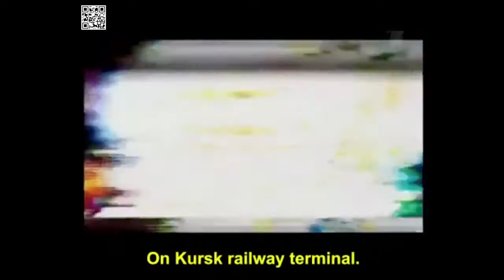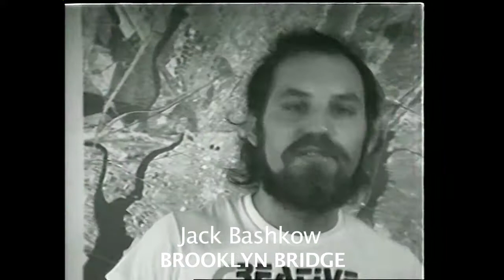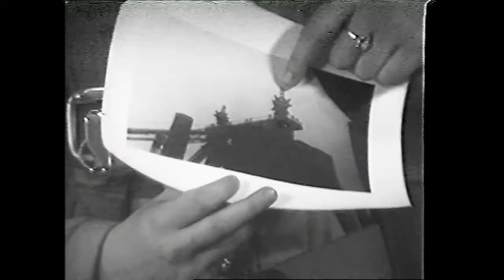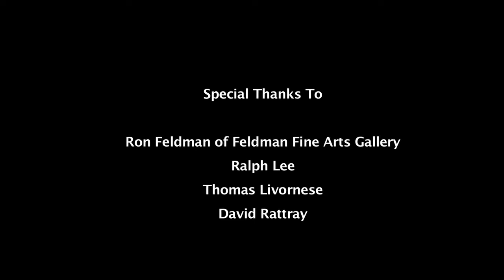BRIDGING 1977 work in progress trailer by Ruben O'Malley 8 min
Artists Climb New York City Bridges Replacing Terrorism with Art in
Mass Media - 40 Year Anniversary

BRIDGING 1977
8 min. preview about the original event, BRIDGING by Art Corporation of America, Incorporated. A work-in-progress film by Ruben O’Malley

At 9AM, May 19th, 1977 - Seven artist/ climbers and a support team of about 30 people scaled New York's seven largest suspension bridges, stopping rush-hour traffic for about 20-30 minutes. Each wore a colorful jump-suit and modified safety harness. Each performed an individual work atop their bridge. At the peak of their ascent, a bright yellow, celebratory smoke flare was ignited on each bridge.

Due to the proliferation of terrorist violence in mass media at the time, Art Corporation of America Incorporated was concerned about the impact violence in media would have on the public. The artists insisted that by programming creative, inspiring content in mass-media news, everyone would benefit.

The event captured major media engagement across the city of New York. News crews appeared at every accessible bridge. Helicopter filming occurred at 4 bridges. It was reported widely in local, national and international news. BRIDGING won Best News of the Year Award 1977 for ABC TV / Eyewitness News, Rose Anne Scamardella, reporting.

This peaceful and celebratory spectacle atop New York’s bridges appropriated the terroristic use of media and transformed it into an art form. BRIDGING replaced negativity, oppression, violence and terror in mass-media with inspiring images, creativity, aesthetics, community and empowerment. BRIDGING drew the attention of thousands of rush-hour motorists and millions of media viewers, worldwide. It asked the public to pause, to look up, to be inspired, to wake up and to work together, creatively. “It is our modern day metaphor for individual and (social) ascension.” (Press Release 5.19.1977) It asked the news media to take responsibility for the impact news content has in the public mind.

BRIDGING was a collaborative, socially engaged, culturally responsible and empowering art event, as such it is cultural advocacy and activism.

All the climbers were arrested and their cases summarily dismissed.

BRIDGING won Best News of the Year Award 1977 for ABC TV / Eyewitness News, Rose Anne Scamardella, reporting.

BRIDGING and Cultural Activism, today:
At this time in history, we need to encourage others to act boldly with sincerity, determination and courage, remembering that when we work together, nurturing and creative consequences can follow.

BRIDGING CLIMBERS:
Gianfranco Mantenga ~ GEORGE WASHINGTON BRIDGE
Ruth Russell ~ TRIBOROUGH BRIDGE
Janet Applegate ~ QUEENSBORO BRIDGE
Tony Sapp ~ WILLIAMSBURG BRIDGE (Ground Partners: Michael Erlich and Ed Sheehy)
Anthony Siedenberg ~ MANHATTAN BRIDGE
Jack Bashkow ~ BROOKLYN BRIDGE
John Halpern ~ VERRANZANO NARROWS BRIDGE

Ron Feldman of Feldman Fine Arts Gallery
Ralph Lee
Thomas Livornese
David Rattray

"BRIDGING did not impose itself on society. It enriched society."
Thomas Livornese, lawyer for Art Corporation. (from the BRIDGING film)

"Events like this should be happening every week."
Ron Feldman, Feldman Fine Arts Gallery

"BRIDGING is the first Social Sculpture to use mass-media as art."
Joseph Beuys, renowned avant-garde sculptor / co-founder of Europe's Green Party and Free International University for Creativity and Interdisciplinary Research.

John Halpern initiated BRIDGING and Art Corporation of America Incorporated together with artists Greg Pickard, Paul Pellicoro, Jack Bashkow, Gianfranco Mantegna, Ruth Russell and others.

ACAI worked together for four more years creating public and interactive, collaborative art events around the USA and Europe.

ART AS NEWS / NEWS AS ART
Part of the design of any New Consume art event, is that it become a news story. The broadcast news, online media and print stories are extensions of the art. By inspiring and empowering creative, social intervention through the media industry, news of this nature nurtures the mind, spirit and ecology for the future.

Another effect is when news producers become creative in telling the story. They play with the art. This kind of "art-play" can be quite exciting, as news content (see BRIDGING Best News Of The Year, 1977 and Connie Collin's report of FRESH AIR/ Making A Difference, NBC TV, 1990).

FRESH AIR and NEW CONSUME occupy the news, as art, to infuse news programming with inspiring and empowering cultural/social content. This form of cultural activism, through news can generate creative responses in society, eventually leading to sustainable cultural and environmentally sensible living conditions.